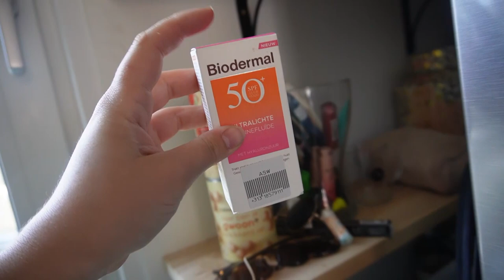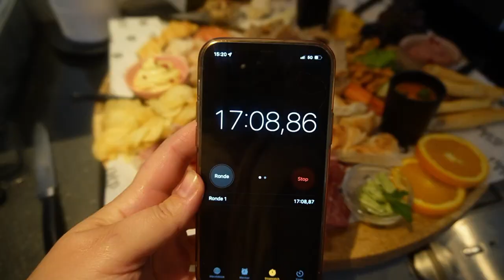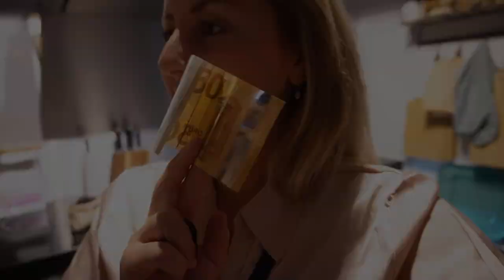THIRTY FIVE IS GEOPEND! 🥳🍸 & kijkje in persoonlijk leven | VAN DROOM TOT WERKELIJKHEID | afl. 17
Mel en ik gaan samen een horecazaak openen in Zoetermeer! Maar hoe?!

In deze zeventiende aflevering van 'van droom tot werkelijkheid' * tekst volgt *

Hopen dat jullie hebben genoten van de aflevering. To be continued.

Hopen jullie weer te zien bij de volgende natuurlijk! Daar ook de beelden van Koningsdag, super leuk! In de tussentijd kun je ons ook wat actueler volgen op instagram.

• APPARATUUR •
Vlogs: Sony ZV-E10.
Thuis (zitvideo's): Sony Alpha 5100 + Sony SEL 50mm F/1.8 OSS lens.
Edit: Sony Vegas Pro 13.
Thumbnails: Picmonkey.

Ik ben Charlotte Blitzblum, 29 jaar en sinds de zomer van 2017 afgestudeerd juf. Ik heb 4 jaar lang fulltime (4/5 dagen) gewerkt in groep 3, 4 en 5 op een school in Weesp en dit schooljaar werk te ik t'm maart 2 dagen op een school in Zoetermeer, in twee verschillende groepen 3/4. Op dit moment ben ik gestopt met mijn werk als juf, omdat ik bezig ben met het opzetten van een eigen horecazaak. Ook ben ik graag bezig met het werken aan mijn YouTube kanaal. Ik vind het super om mijn leven met mijn volgers te delen door middel van weekvlogs. Op dit moment maak ik een serie over het opzetten van de zaak, genaamd: ''van droom tot werkelijkheid''. Ik heb naast weekvlogs ook veel andere video's gemaakt, waaronder mijn serie ''on the go'', waarin ik producten test die je onderweg kunt kopen of eten.
Sinds de zomer van 2018 ben ik ook mijn eigen webshop gestart, waar ik sieraden, kleding, accessoires & home spulletjes verkoop! Ook hier ben ik op het moment even wat minder druk mee. Van januari 2019 tot augustus 2021 heb ik na een relatie van 6 jaar in mijn eentje in een maisonette van 38m2 in Muiden gewoond. Daarna ben ik in de zomer van 2021 verhuisd naar Zoetermeer, waar ik met mijn vriend een huis heb gekocht. Dit alles is helemaal terug te zien in mijn weekvlogs.
Liefs, Charlotte